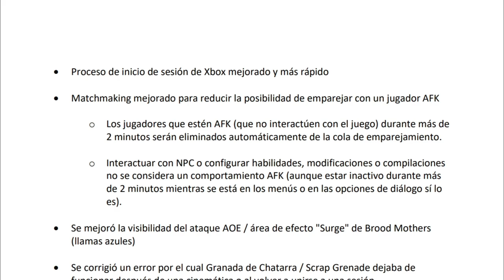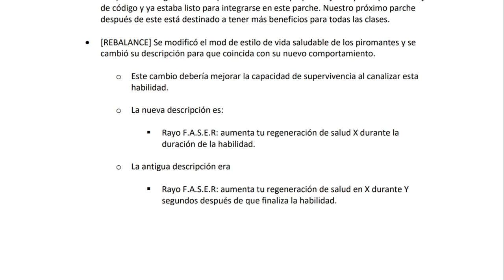NOTAS del NUEVO PARCHE 1.11 - Outriders Nueva Actualización - Noticias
✅ Conoce las NOTAS del nuevo PARCHE 1.11 de Outriders con estas nuevas NOTICIAS sobre la reciente actualización. Más contenido, mejoras y cambios que pondremos a prueba y veremos si realmente nos ayudará.

¡Efectivamente ya tenemos las notas de la nueva actualización 1.11 de Outriders y las notas del parche!